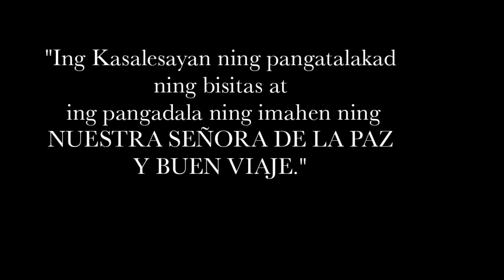ITING Kasaysayan Naning NUAN a Virgin Dela paz ning Balen ning Sta Ana pampanga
Sta Maria Balen bayu Sta Ana Pampanga